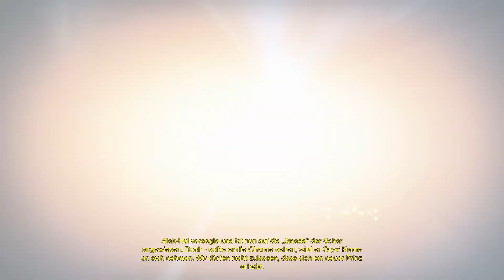Mit Zombey & Wintercracker im Hero Strike ★ Destiny: The Taken King [PS4][Gameplay][Deutsch]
Wir spielen die erste Erweiterung für den Konsolen-Shooter Destiny. In "König der Besessenen" (The Taken King) müssen wir den Kampf mit Crotas Vater Oryx aufnehmen.